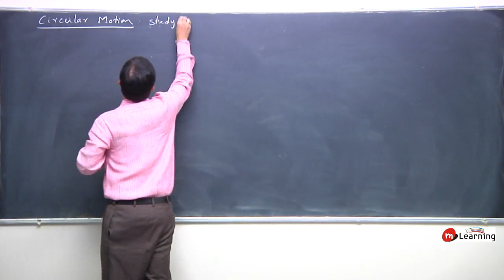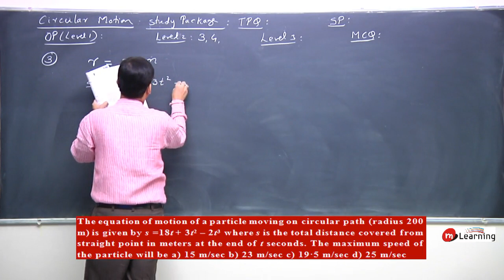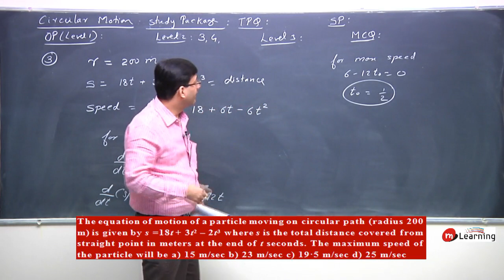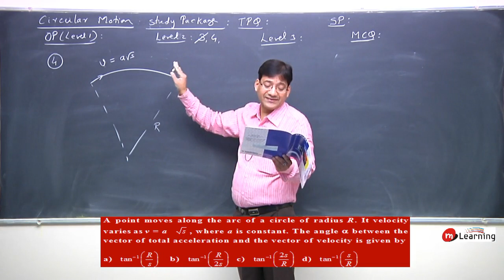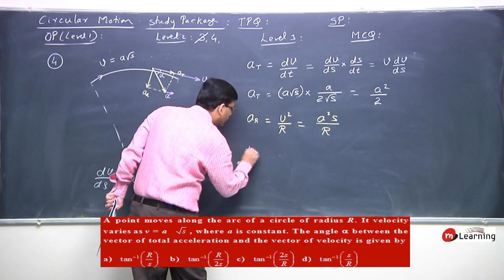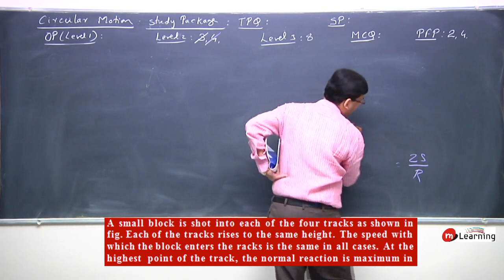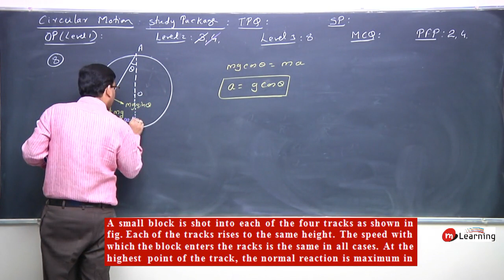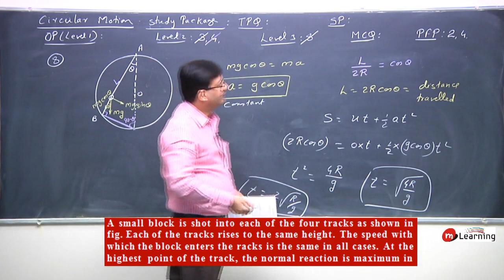CIRCULAR MOTION : Problems on Circular Motion - 13 For Class 11th